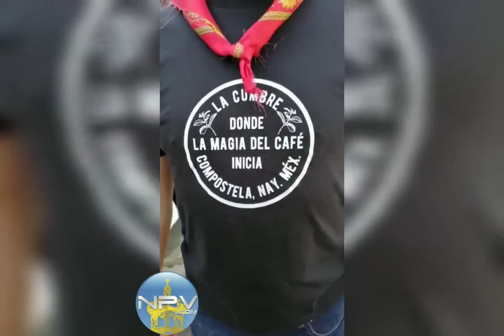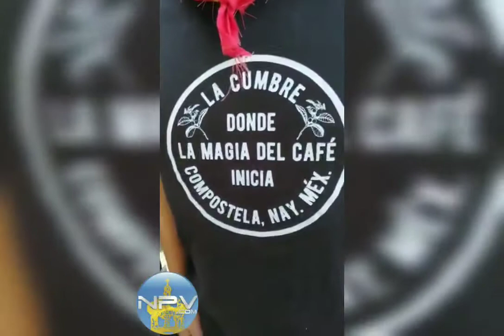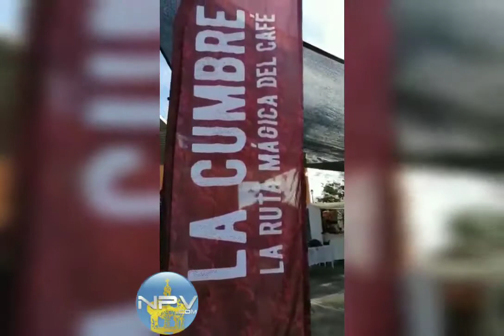SemillasCafé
NoticiasPV y NoticiasPvNayarit con Paty Aguilar desde las cumbres de Huicicila, en el municipio de Compostela, en el estado de Nayarit, en donde inicia la Ruta Mágica del Café.

Hoy antes del arranque de la carrera de 14 kilómetros a campo traviesa.

En esta comunidad que está a casi mil metros sobre el nivel de mar, se producen las mejores semillas de café.